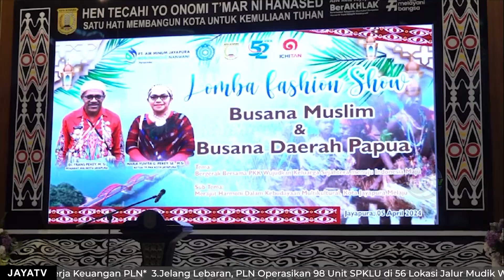FASHION SHOW BUSANA MUSLIM PERAYAAN HKG PKK 52